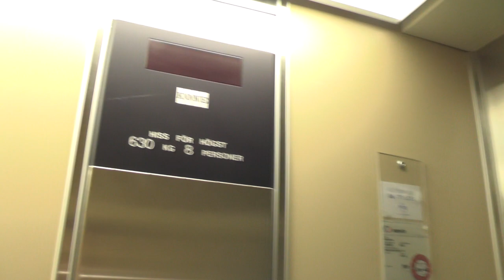Original 1989 KONE Hydraulic elevator @ Bergakungsvägen 15, Huddinge, Sweden!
ELEVATOR INFORMATION!

Manufacturer/Tillverkare: KONE
Model/Modell: M
Installation year/Byggår: 1989
Capacity/Maxvikt: 630Kg - 8 Persons
Floors/Antal våningar: 4 = -1 0 1 2

Location/Adress: Bergakungsvägen 15, 141 41 Huddinge (Snättringe) SWEDEN!
Camera/Kamera: Panasonic HC V720!